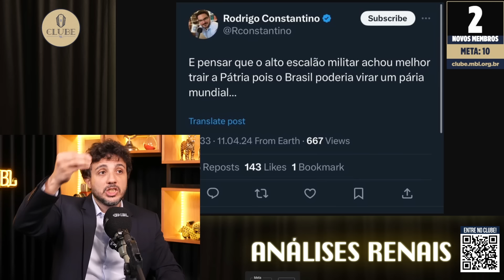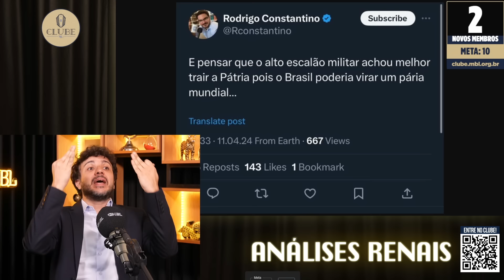CONSTANTINO COBROU OS MILITARES! | Cortes do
A codorna de óculos reapareceu de seu ostracismo após o golpe bolsonarista falhar, aproveitando a onda gigantesca que o conflito entre Elon Musk e Alexandre de Moraes travaram na semana pela questão da liberdade de expressão versus regulamentação das mídias. Constantino deu a entender em um tuíte que os militares se acovardaram para acontecer o que aconteceu.

Através de memoráveis tweets com charges ou declarações, como "Eu autorizo", ou o famoso tweet "Gato Lesma Ornitorrinco", claramente uma referência a utilizar as forças armadas para uma Garantia de Lei e Ordem no país. É claro que existem excessos do STF dentro do processo referente à tentativa do fatídico dia 8, mas Constantino não se encaixa nestes excessos. Ele está é com sorte, perto do que realmente deveria acontecer com ele.